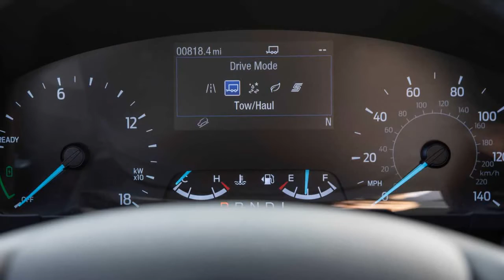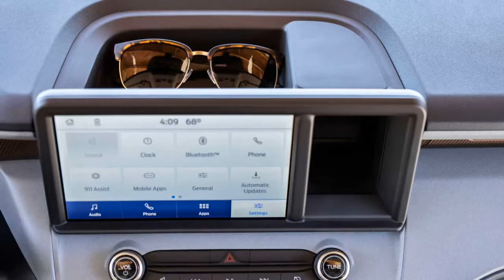2022 Ford Maverick Hybrid